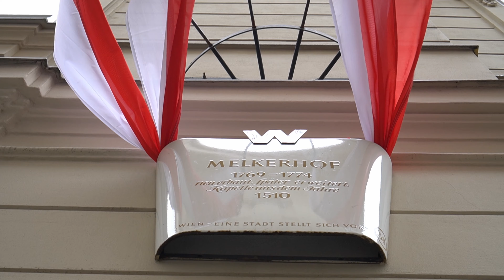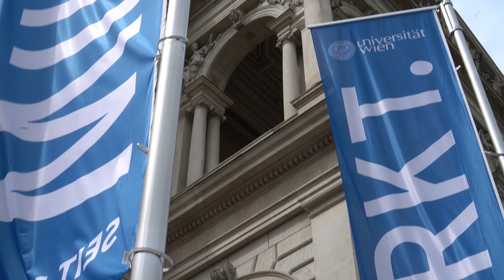Vienna Elegance | cinematic travel